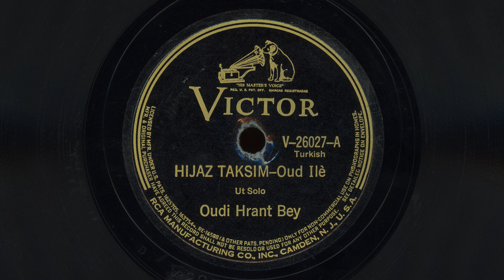"Hijaz Taksim" - Oudi Hrant Bey (1936)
Udi Hrant Kenkulian (Հրանդ Քենքուլեան) was an innovative Armenian oud player who was a citizen of Turkey. Udi Hrant was also blind since birth. This was one of his early recordings which first brought him attention and acclaim as an artist.

Recorded in Turkey before June 9, 1936.
Released as Victor V-26027.
Original release: Gramophone AX-1828.